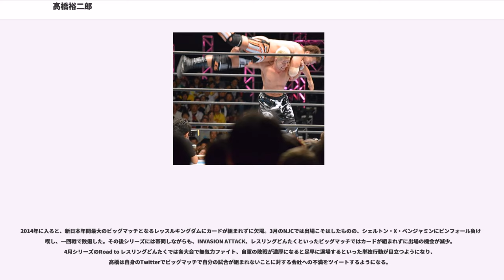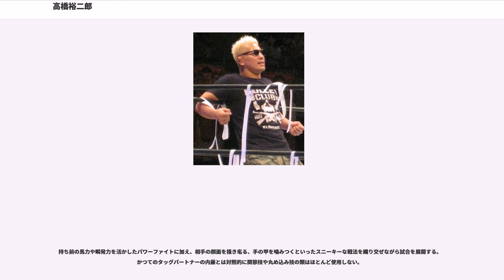高橋裕二郎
高橋 裕二郎（たかはし ゆうじろう、1981年1月13日 - ）は、日本の男性プロレスラー。日本体育大学卒業。新潟県新潟市出身。新日本プロレス所属。

小・中学時代は野球部に所属し、捕手を務めていた。東京学館新潟高校時代にレスリングを始める。その後、日本体育大学へ進学し、4年生の2002年に全日本学生選手権グレコローマン84kg級王座を獲得。同大学卒業後、保健体育の非常勤講師と居酒屋でのアルバイトをしながら生活をし続けていたが、「これではオリンピックどころか全日本チャンピオンにもなれない」と考え始め、プロレスラーになる道を選んだ。2003年末に行なわれた新日本プロレス入門テストに参加し、これに合格を果たし同団体に入団した。

新日本プロレスに半年の練習生期間を経て、2004年7月26日、後楽園ホール大会の山本尚史を相手に「高橋裕次郎」としてデビューを飾る。ちなみにデビュー時のコスチュームは、近年では異例のアマレスパンツという出で立ちだった。2005年11月4日、成瀬昌由とシングルマッチで対戦。首固めで勝利を収めたが、この試合でアゴを骨折し長期欠場。2006年3月に復帰を果たした。

2007年3月、田口隆祐に次ぐ門下生第2号として、サムライジムの一員となり、5月22日、稔の保持するIWGPジュニアヘビー級王座に初挑戦。6月にはベスト・オブ・ザ・スーパージュニアに初出場を果たし、今大会優勝者だったミラノコレクションA.T.から勝利を収めた。2008年3月、内藤哲也とタッグチーム「NO LIMIT」を結成。結成を機にコスチュームもオレンジを基調としたタイツに変更した。4月13日後楽園大会で獣神サンダー・ライガー&AKIRA組が保持するIWGPジュニアタッグ王座に挑戦。敗れはしたものの、レジェンド相手に物怖じしないファイトを見せて注目を浴びた。

10月13日、DESTRUCTION'08にて、稔&プリンス・デヴィット組に勝利を収め、内藤と共に第22代IWGPジュニアタッグ王者に輝く。二度目の挑戦にして、悲願の初タイトルを獲得した。その後、邪道&外道組と対戦し、初防衛に成功したが、翌年2009年1月4日、レッスルキングダムIIIの舞台で、モーターシティ・マシンガンズ（アレックス・シェリー&クリス・セイビン組）に敗北を喫し、王座から陥落する。

同年2月、両国大会の4wayタッグマッチに勝利し、内藤と共にTNAに参戦。2009年3月31日（現地時間）、TNAオーランド大会でモーターシティマシンガンズに再戦も勝利はならなかった。さらに自らを鍛えあげるためにとそのままTNAに継続参戦。同年4月19日、シックスサイドスチール3way形式のタイトルマッチに挑戦。しかし、内藤が直前の試合で左膝を負傷するアクシデントが発生し本領発揮はならず、ここでも敗北を喫した。

5月からメキシコに舞台を移し、同月29日に内藤、ドス・カラス・ジュニアと組みCMLLに初登場する。以降継続的に参戦し活躍したが、12月4日に行われたエル・テリブレ&テハノ・ジュニア組との髪切りマッチに敗れ、丸坊主となった。

2010年1月4日、内藤と共にヘビー級へ転向を宣言し、新日本に凱旋。レッスルキングダムIVの舞台でチーム3D（ブラザー・レイ&ブラザー・ディーボン組）が保持するIWGPタッグ王座に挑戦（この試合は3wayマッチとして行われ、もう一組の挑戦者はジャイアント・バーナード&カール・アンダーソン組）。この試合に勝利し、第55代IWGPタッグ王者に就いた。3月5日よりリングネームを本名である「高橋裕二郎」に変更して再始動する。4月4日、内藤と共にヒールユニット「CHAOS」に加入した。

5月3日、レスリングどんたく 2010にて、青義軍（永田裕志&井上亘組）、BAD INTENTIONS（バーナード&アンダーソン組）を相手にIWGPタッグ選手権試合3WAYマッチを行うも、井上がアンダーソンからピンフォール勝ちを収めたため、同王座から陥落。試合終了後、「俺たちは負けていない」コメントを残し、内藤と共に再戦を訴える。翌6月19日に3WAYイリミネーションルール、7月19日に巴戦ルールとして同カードが実現したが、いずれも敗北を喫し、...